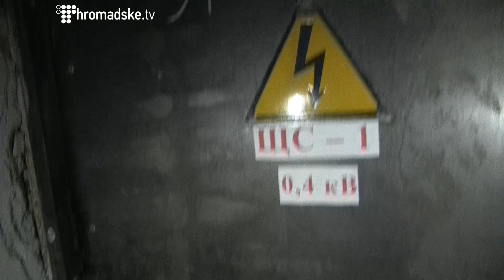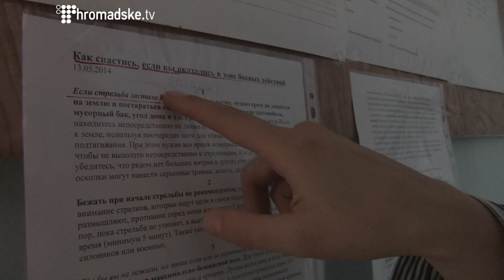Життя після "ДНР". Миколаївка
У розсташоване в 20 км від Слов'янська містечко упродовж останнього місяця перебиралися жителі Семенівки та Слов'янська. До останнього часу боїв у Миколаївці не було. "Деенерівці" базувалися на двох блокпостах, хоча й були розсереджені у місті.